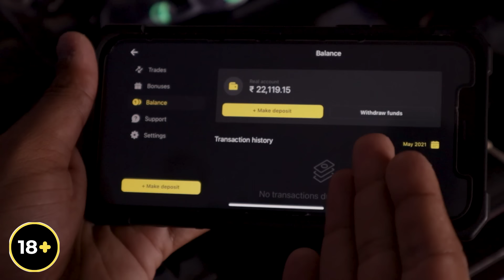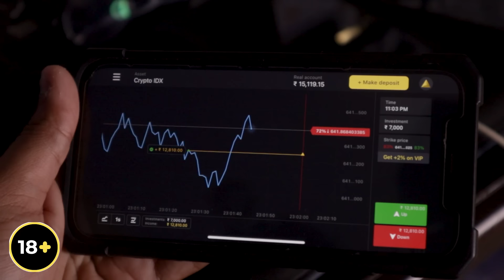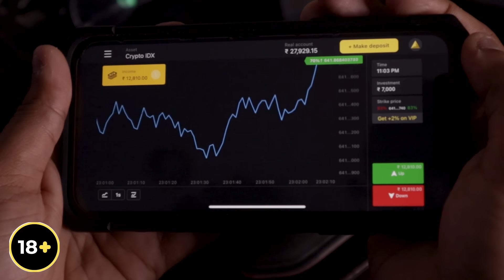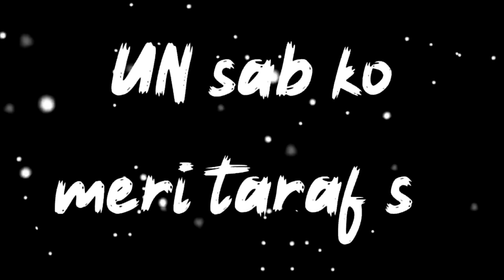Danish ke Instagram ka kya karu ?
REGISTER ON BINOMO AND GET FREE 1000$ TO YOUR DEMO ACCOUNT